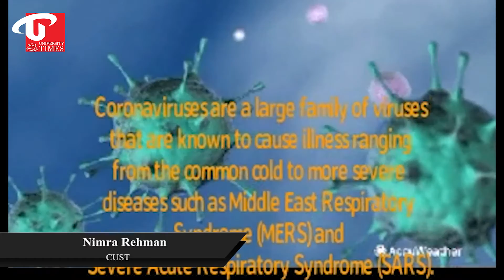What is Corona Virus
Nimra Rehman is student of Capital University of Science & Technology Islamabad, she made a video to spred the awareness on Corona Virus. What is Corona Virus and it can be prevented.